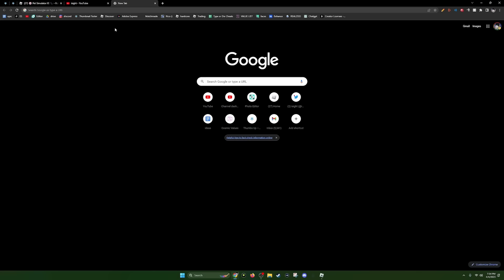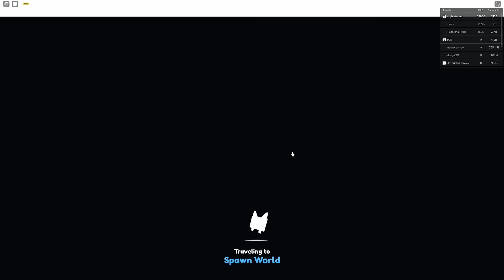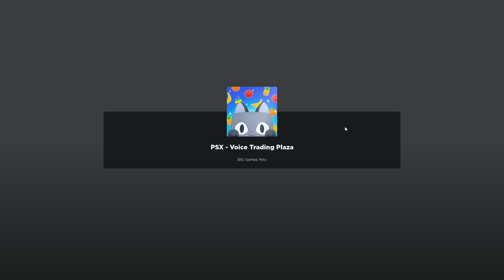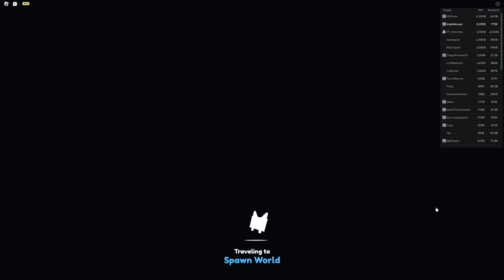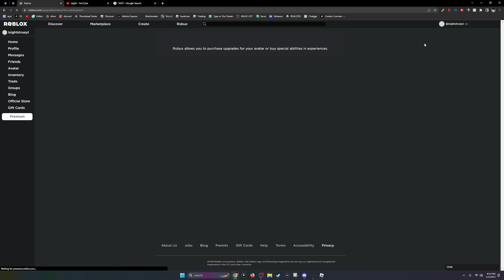Trading My RAREST PETS, BUT i ACCEPT EVERY OFFER...